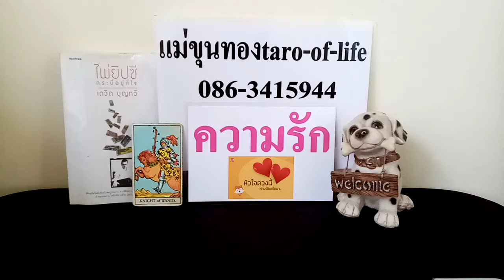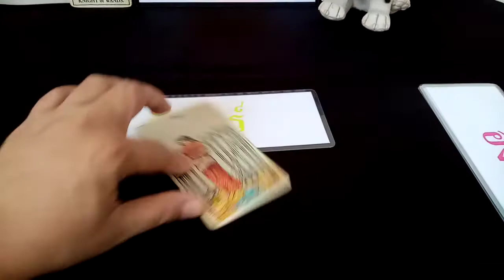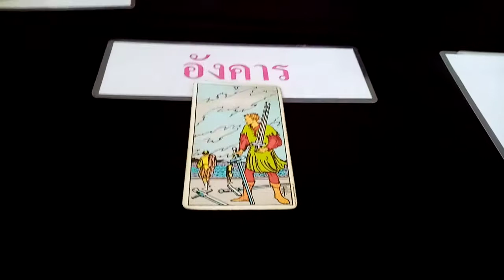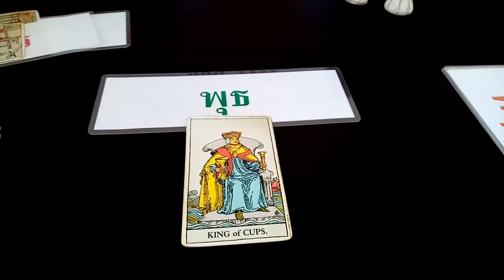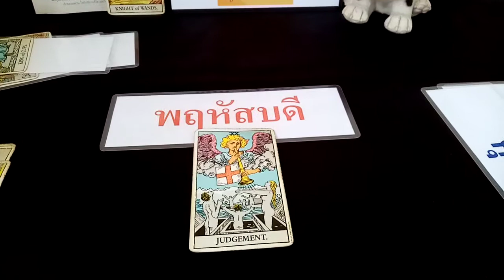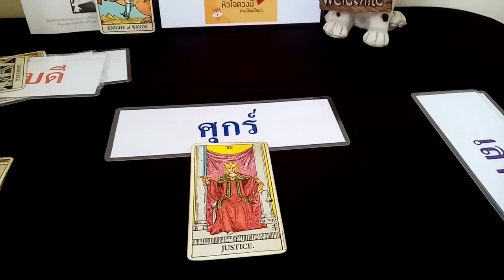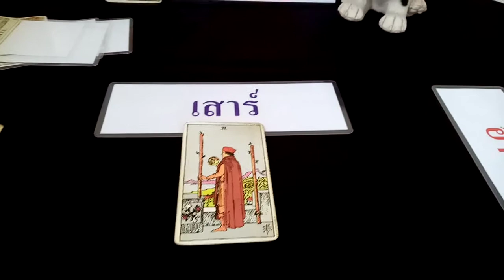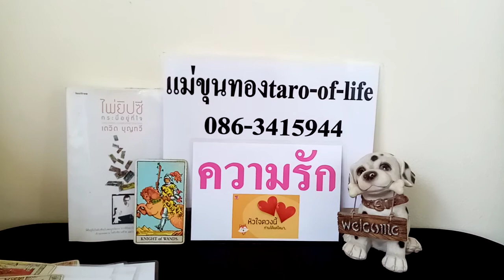ดวงความรัก​ศุกร์​ที่​7ส.ค.63​ผู้​ที่เกิด​ทั้ง​7​วัน​